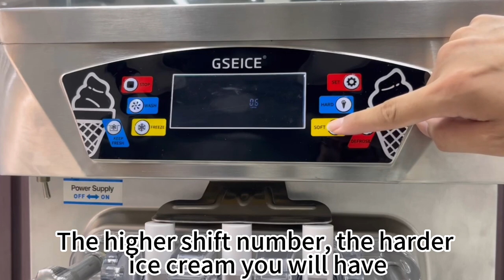GSEICE BJK Series Ice Cream Machine Adjusting Ice Cream Hardness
Welcome to GSEICE! In this informative video, we guide you through the process of adjusting the ice cream consistency using our BJK series ice cream machine. Achieving the perfect texture is crucial in creating delightful scoops of ice cream. Our experts demonstrate how to customize the softness and creaminess of your ice cream by adjusting the machine settings. Discover the secrets to crafting velvety-smooth or delightfully firm ice cream with the BJK series machine by GSEICE.